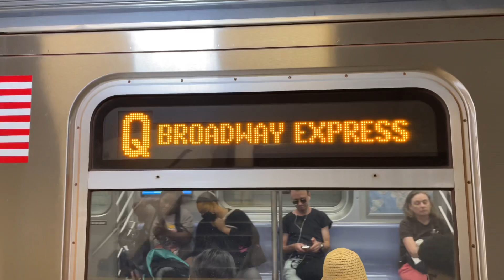R160 #8773-8777/#9713-9717 on 96 St-2 Av bound Q train at Canal St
Taken 8/1/2023 12:35pm